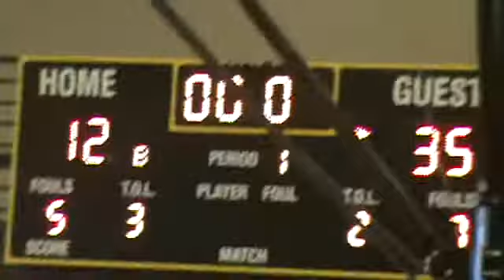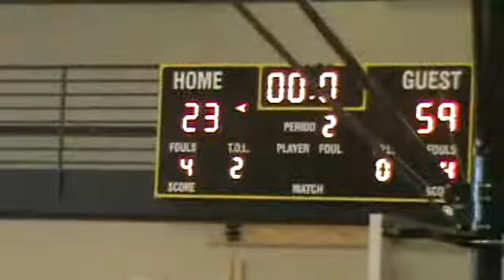B2A - Kings of the Court - GM2 - 5-10-14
Back2Athletix vs. IA  Wolves,  59-23,  was the final.